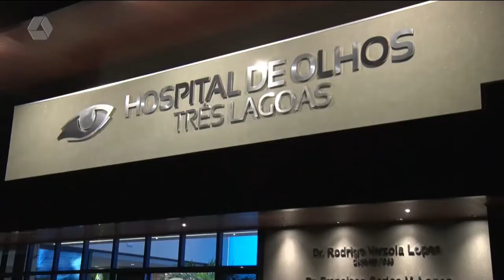Hospital de Olhos Três Lagoas inaugura e promete ser referência em equipe e tecnologia de ponta